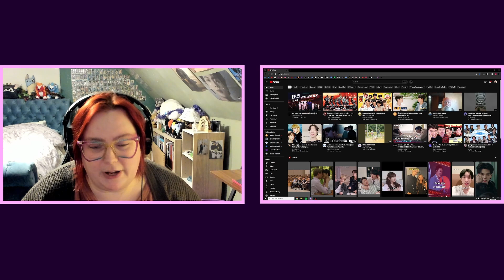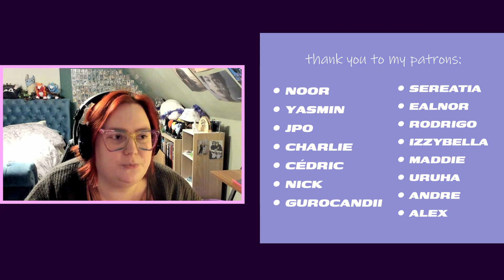Reacting to SEVENTEEN & Jun solo songs!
TIMESTAMPS -
00:00 - Introduction
4:30 - LIMBO by Jun
12:03 - PSYCHO by Jun
16:45 - Don't Wanna Cry by Seventeen
23:50 - Kidult FMA 2020 Live Performance
28:21 - Oh My!